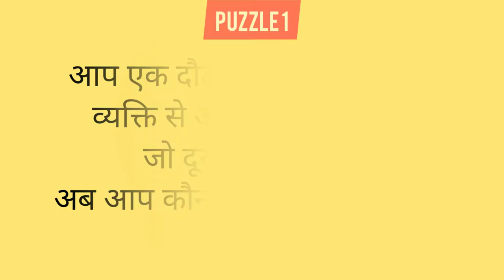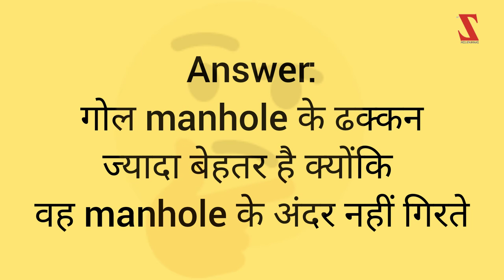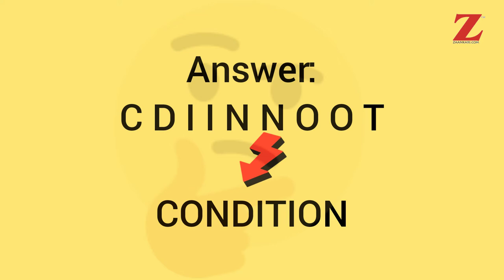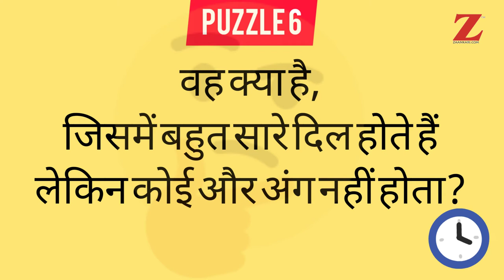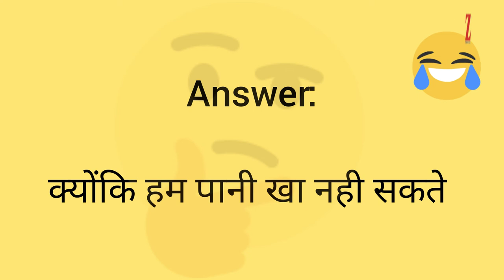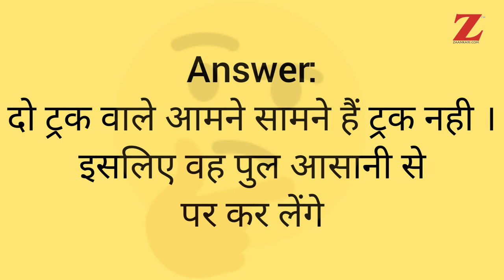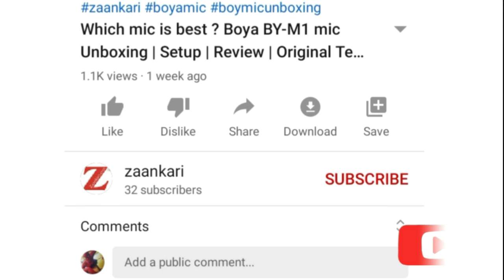Top 10 Hindi Puzzle | हिंदी पहेलियाँ । 70% Fail !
Top 10 Hindi Puzzle, Quiz in HIndi